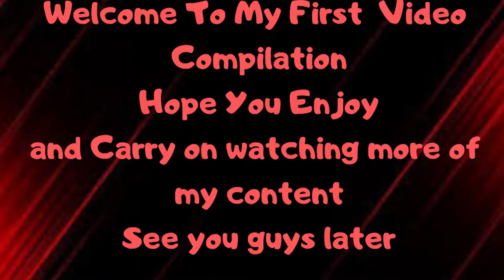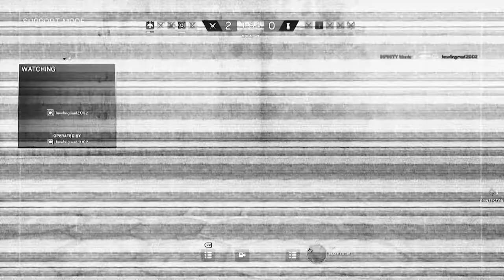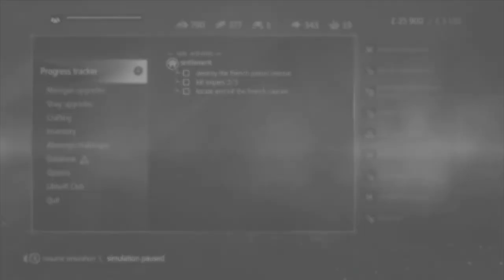Xbox DVR Best Of 2018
Welcome to My Compilation with funny and epic moments of 2018